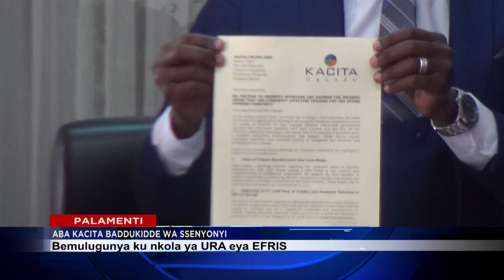PALAMENTI MU TUYAMBE KU EFRIS ETUUKIDDE EKIZIBU